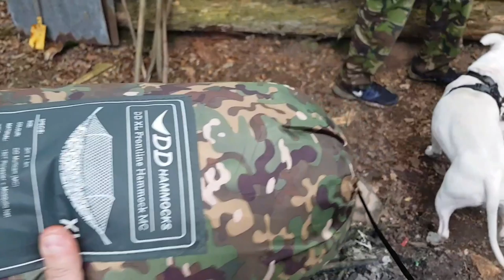New beach camp build on a two night hammock outing.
Hammock camping with some building of a new camp for the summer.